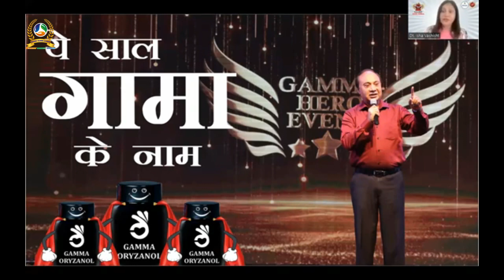HEALTH GUARD GAMMA ORYZANOL OFFER | GAMMA HERO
NAME: JOHN JOSEPH
PLACE: THRISSUR